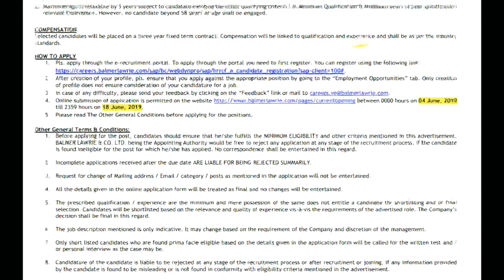Balmer Lawrie & Co. Ltd.